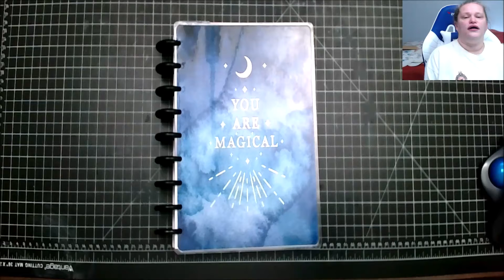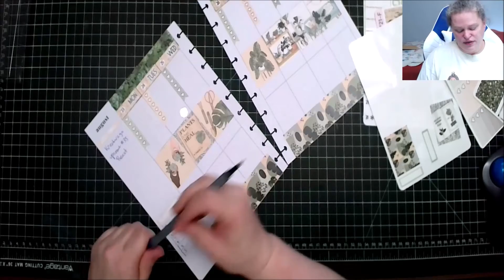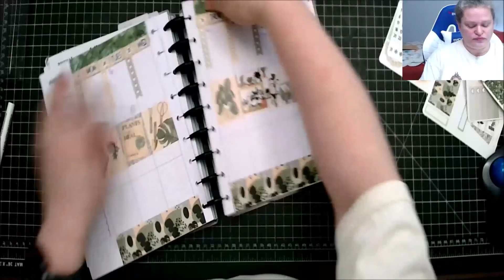Plan With Me in my Social Media Planner Week 34